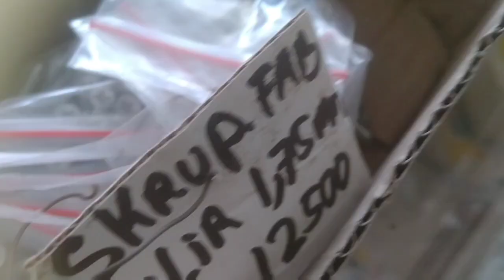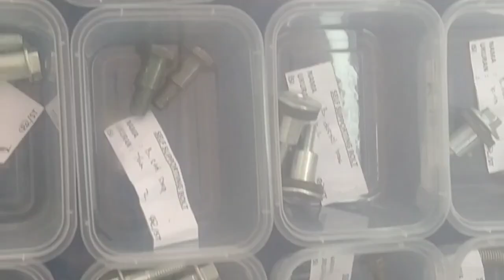Hampir 10000 item jenis baut dan skrup yang dijual di pasaran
Hampir 10000 item jenis baut dan skrup yang dijual di pasaran. maksudnya di pasaran baut dan skrup ini terdiri dari banyak macam jenis dan ukurannya.  Seperti yang kita tahu untuk baut motor saja jenis dan ukurannya bermacam-macam apalagi kalau di tambah baut atau skrup untuk konstruksi rumah, sangat banyak sekali jenis-jenisnya, belum lagi apabila di tambah dengan baut umum yang di pakai sehari-hari,  sungguh banyak sekali jenis dan ukurannya.  terima kasih telah menonton video ini.  Semoga bermanfaat.